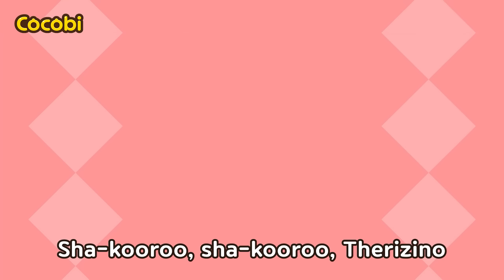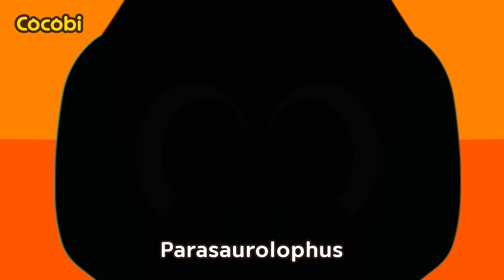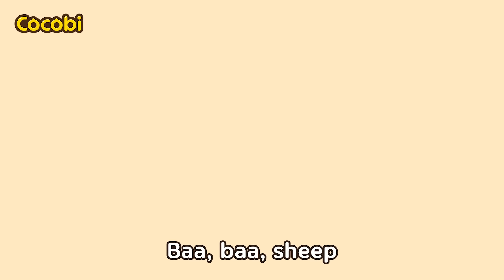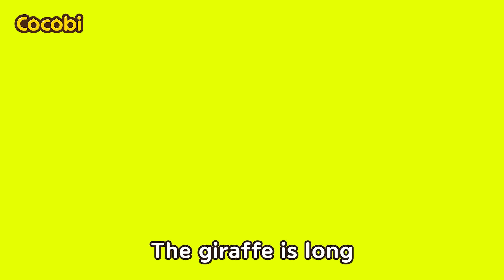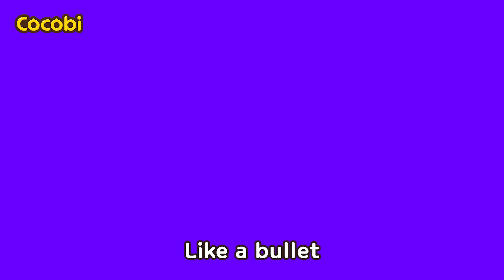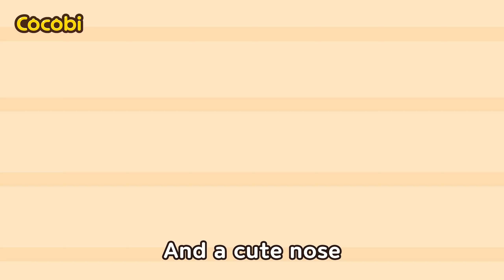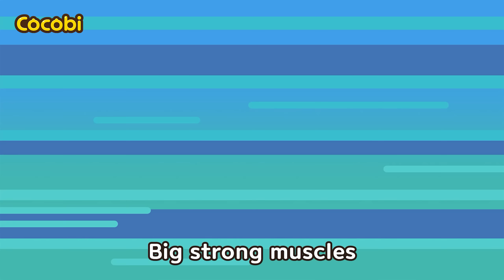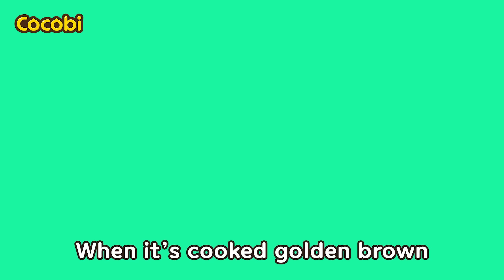Mix - Heal the Dinosaurs’ Broken Bones🦖👩‍⚕️ + More Doctor Songs for Kids | Cocobi